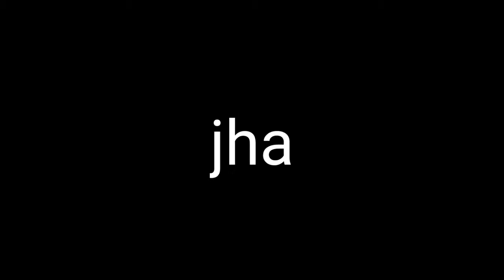My first vlog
My Name is Aon Doka .it is my first vlog on youtube channel
urdu vlog